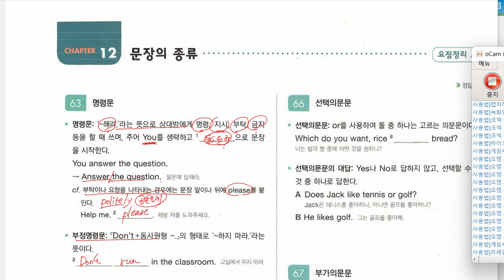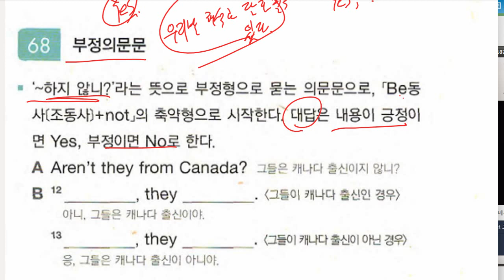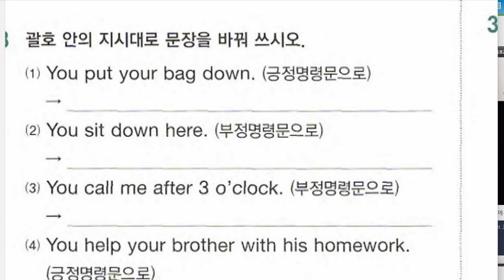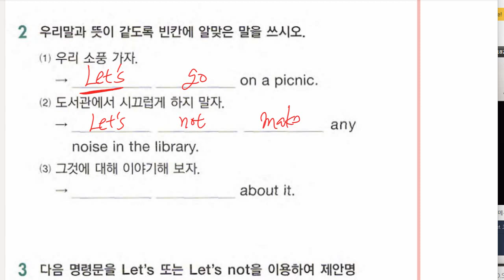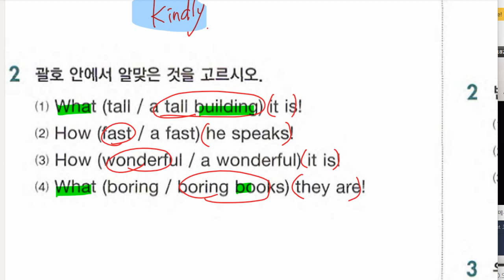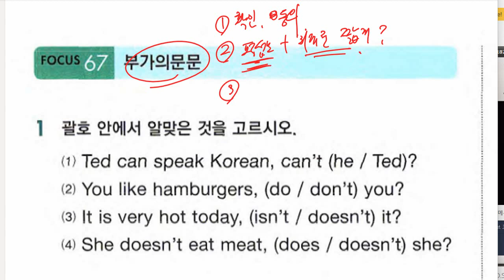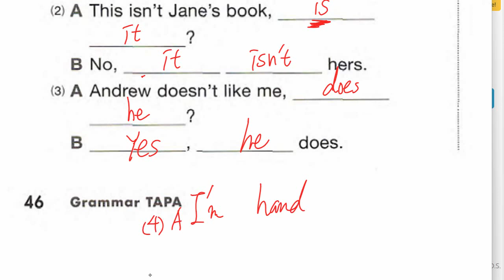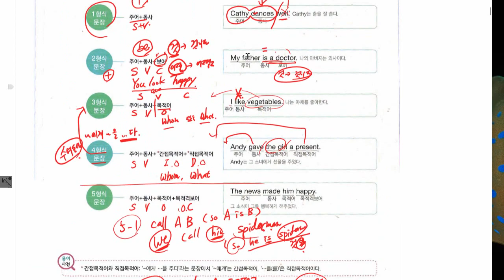중1 2022 01 27 문법 문장의 종류